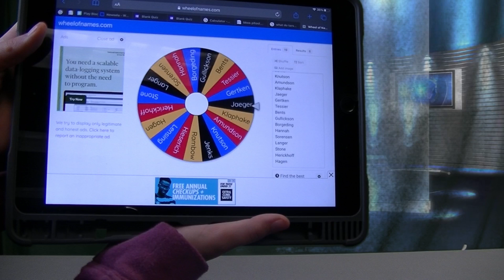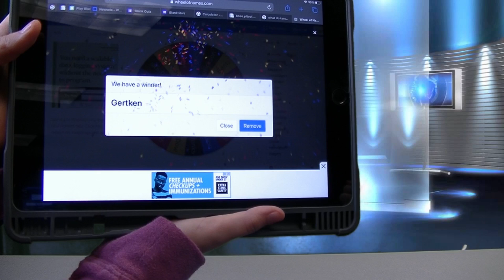JR JAG NEWS 3/2/21